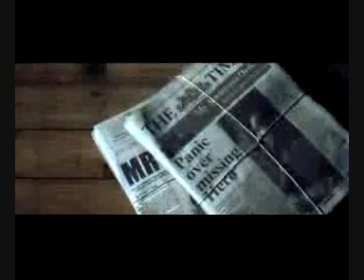The Hoosier Montage II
Various videos of The Hoosiers set to cops and robbers